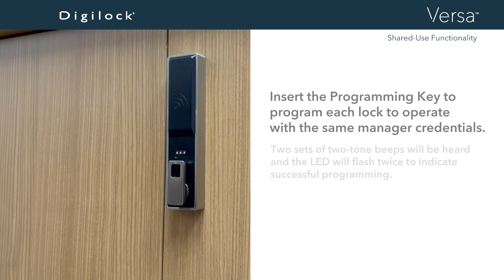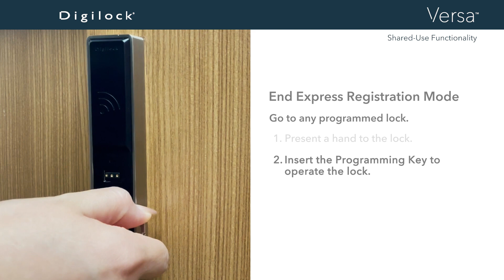How to Express Register Manager Keys/ RFID Credentials | Versa RFID | Shared Use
Versa - Designed with Flexibility in Mind Experience the convenience of

Versa — our most versatile lock that offers maximum flexibility and simplified protection for all of your storage needs, designed to adapt easily to the ever-changing landscape of your industry. Watch this video to learn how to express register manager keys/RFID credentials using a Versa RFID with basic or advanced management features and shared-use functionality.